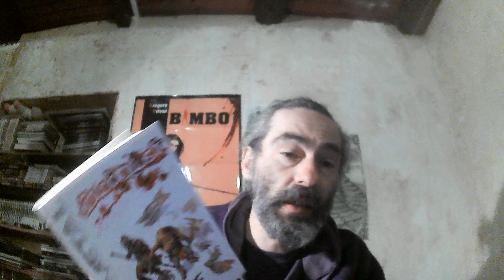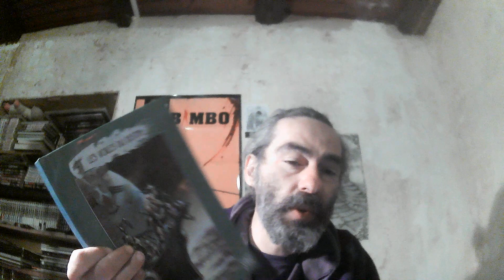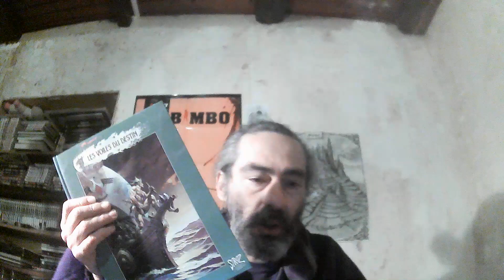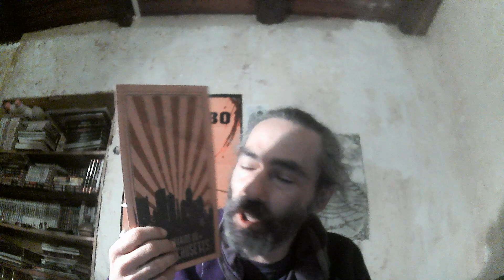Blabla du dimanche: B.O.I/Bloodlust-l'infamie?/Des trucs...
Salut à vous, petits et gros tentacules!

Intro, brèves & autre 00:00
MMDD5, ces monstres délaissés 01:36
Bloodlust Arc2 04:46
B.O.I. 20:00

Bureau Of Investigation, de Grégory Privat
Avec plein de trucs dedans
39,99 chez Space Cowboys
(1 à 8 joueurs, 14+, 90mns+)

​"La bibliothéque des rôlistes" de Facebook, bin cherchez "la bibli..."